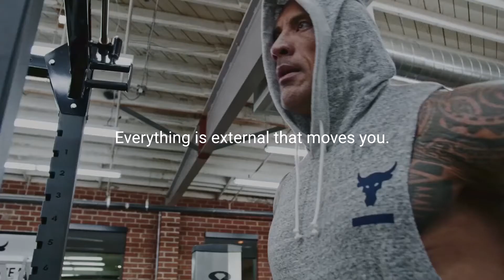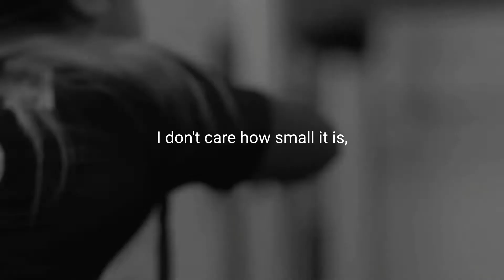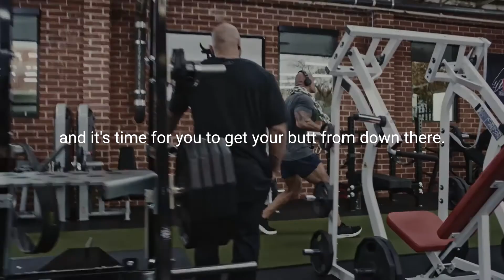GET UP AND MAKE IT HAPPEN- Motivational video